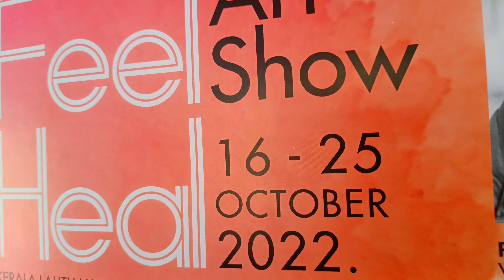see.. feel.. heal - art show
Glimpses of 'See.. feel.. heal.. - Art Exhibition held at Kerala Lalithakala Academy Art Gallery, Kayankulam, Kerala.